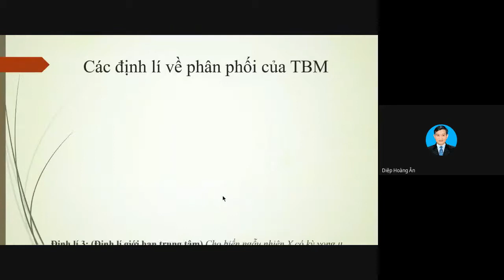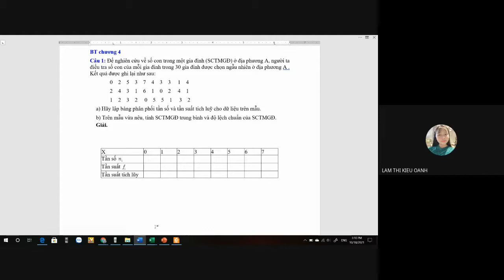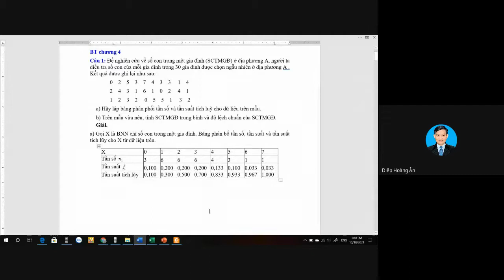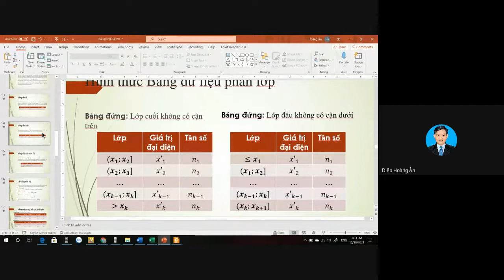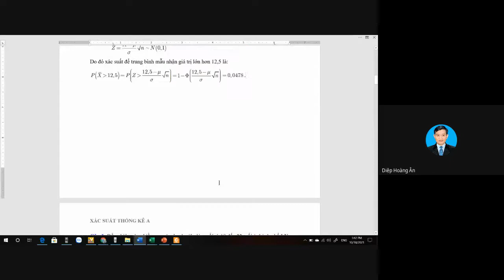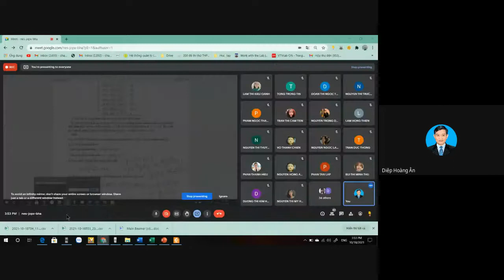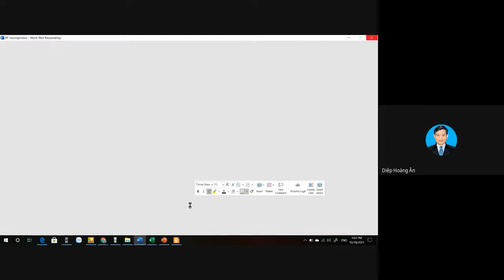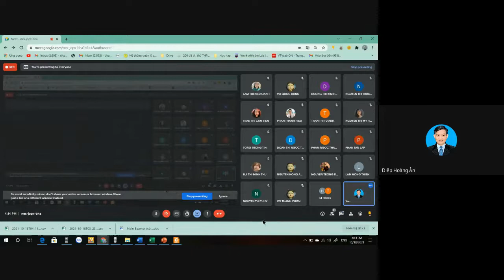Xác suất thống kê kinh tế - Bài giảng 7 - Nhóm 4 -P1